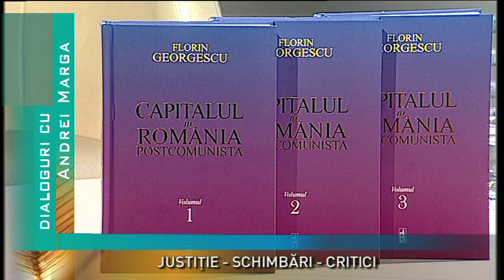Dialoguri cu Andrei Marga din 21 aprilie 2019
Producator si moderator: Sebesi A. Karen
Invitat: profesorul Andrei Marga
Un tur de forta ideatic, saptamanal, alaturi de filosoful si omul de cultura, fost ministru al Educatiei si de Externe, dar si un activ promotor al interculturalitatii, profesorul Andrei Marga. Mai mult de un deceniu de dialoguri active, delicate si dedicate. Un dialog cu rezonante, un dialog saptamanal cu si despre politica, filosofie, invatamant, economie, arta si cultura, dar si un pic de sport, daca este necesar, alaturi de profesorul Andrei Marga, un veritabil si actual carturar.
Triada: JUSTITIE-SCHIMBARI-CRITICI
Prezentare carte CAPITALUL IN ROMANIA POSTCOMUNISTA de Florin Georgescu